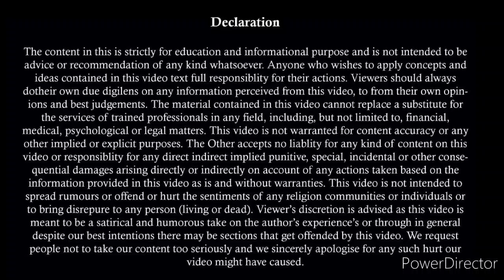LADKA SAMBANDH BNAKAR SHAADI SE MANA KARE TO | Boyfriend ko shadi ke liye kaise manaye | IPC 376